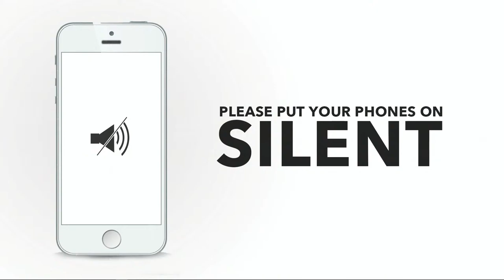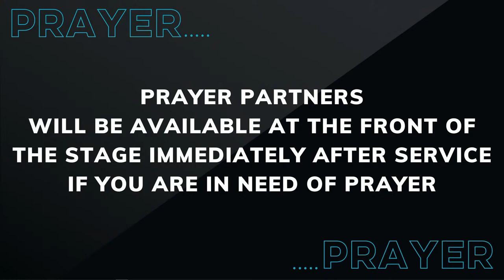Easter Sunday: “An Empty Tomb”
Today, on this Easter Sunday, we’re celebrating the Resurrection of Jesus! Without the resurrection, our faith in Jesus wouldn’t mean much. Imagine if they found His tomb still full on that first Easter morning – our hope of Jesus beating sin and death would be gone. But since the tomb was empty, it changes everything: it means we don't have to live empty lives.

If you are new to our church, in need of prayer, or have made a decision to accept Jesus in your life, we'd love the opportunity to share some next steps with you.

Online giving is available through our secure You can also mail in your gift to our office at: 4306 S. 31st St, Temple, TX 76502

CCLI# 1558419